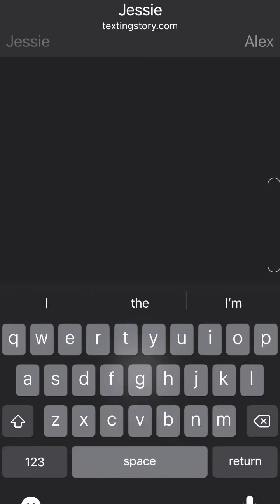February 26, 2024